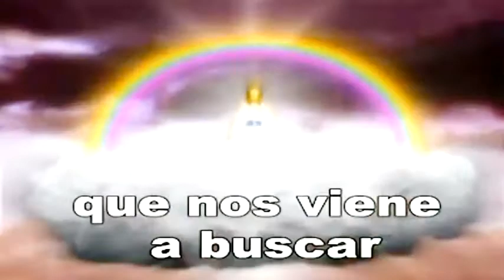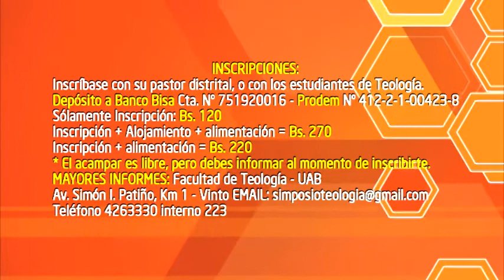Spot VII Simposio Internacional - Música y Adoración en el contexto Adventista - UAB